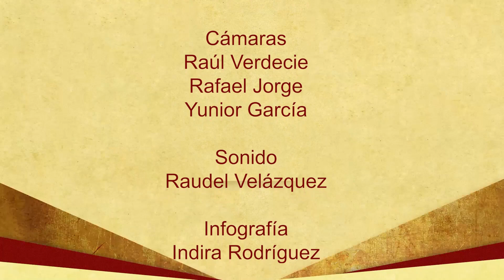Al Toque de la Aldaba -Grandeza